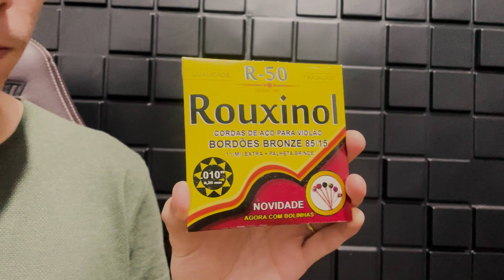ACESSÓRIOS PARA VIOLÃO POR MENOS DE 50 REAIS?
10 Acessórios Muito Úteis para quem Toca Violão

10 acessórios principais para seu violão, acessórios que você deve ter para facilitar sua vida e preservar seus instrumento.

No mundo do violão ainda temos que investir em diversos acessórios para o seu violão, então bora encontrar opções boas e baratas com um ótimo custo benefício!
🛒Compre nos links abaixo, por um super preço!

👉• Garanta o E-book que tem feito milhares de iniciantes do zero no violão a tocar 50 Louvores fáceis na Igreja em poucos dias! ⤵
✅ Dúvidas? Entre em contato com nossa Equipe (WhatsApp)
Se este canal te ajudou, não esquece de curtir, comentar e compartilhar! Isso ajuda o projeto ir mais longe!

Enfim, muito obrigado, de coração, por apoiar meu trabalho, espero sempre poder ajudar, e que as aulas possam sempre te conectar e aproximar de Deus.

Um grande abraço, Bom estudo!
📄 SOBRE MEU CANAL:

Esse canal foi criado para ajudar a todos aqueles que desejam aprender a tocar violão do absoluto zero, para você realizar seu sonho em tocar violão na sua igreja, célula, cultos, retiros espirituais, e até mesmo para seus amigos e familiares.
Para você que ainda não me conhece eu sou o Gabriel Rodrigues, Músico Expert em violão gospel há 10 anos, busco ensinar iniciantes e apaixonados por música que desejam louvar a Deus, aprender a tocar esse instrumento do zero através de um método simples, fácil e descomplicado. através do meu curso Passo a passo do violão gospel

Da uma conferida lá que eu tenho certeza que você vai adorar.

🎬 CAPÍTULOS

00:00 - Introdução
00:43 - 1° Acessório - Palhetas
01:49 - 2° Acessório - Correia Para Violão
03:00 - 3° Acessório - Capotraste
04:15 - 4° Acessório - Cordas Para Violão
05:37 - 5° Acessório - Suporte Para Violão
07:20 - 6° Acessório - Capa de Violão
08:42 - 7° Acessório - Cabos P10
10:16 - 8° Acessório - Suporte Ou Estante de Partituras
11:40 - 9° Acessório - Abafador
12:30 - 10° Acessório - Apostila 50 Cifras
13:37 - Considerações Finais